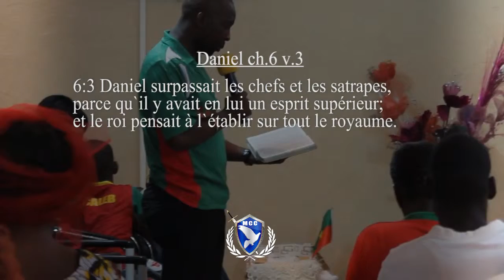BISHOP CLAVER YAMEOGO Homme fort Partie 02 master